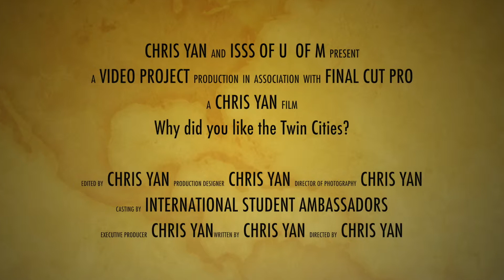Why Do I Like Studying in the Twin Cities?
The Twin Cities of Minneapolis and St. Paul are home to approximately 3.5 million people, including our international students from over 130 countries!  In this student-produced video, hear more about what make the Twin Cities such a great place to live and study!